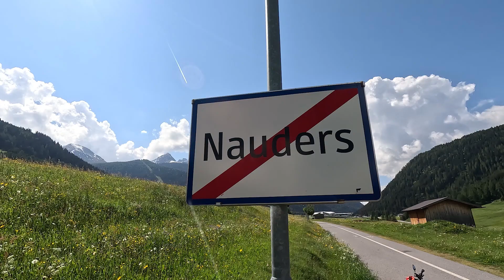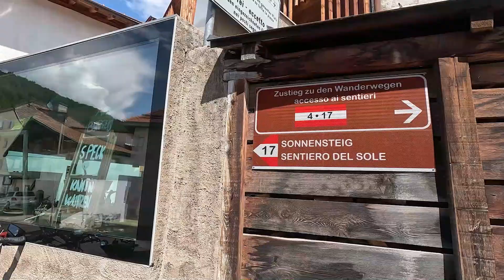Abschnitt 2 Etappe 6 Von Nauders nach Kastelbell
Transalp 2023 Bavaria – Austria – Italia